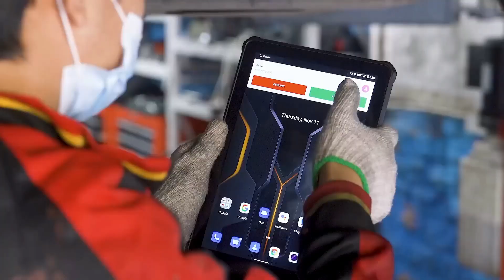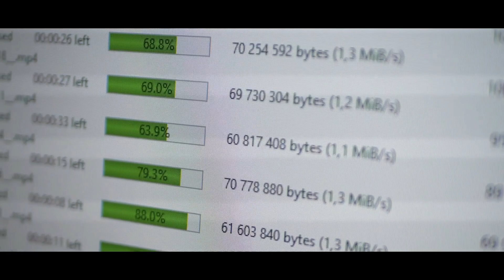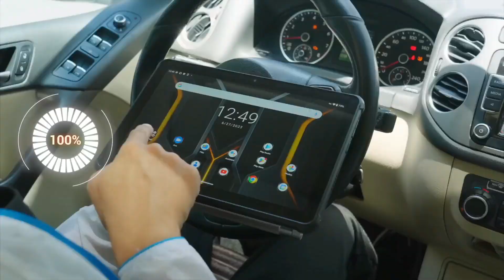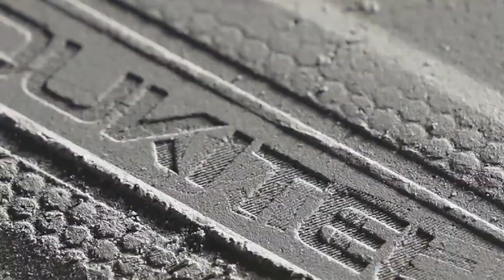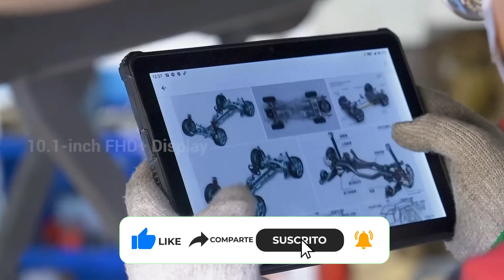TABLET INDESTRUCTIBLE Y CON PODER ? OUKITEL RT7 TITAN 5G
La OUKITEL RT7 Titan es una tablet potente y versátil, perfecta para la multitarea, los juegos y el visionado de vídeos. Está equipada con un procesador MediaTek Dimensity 720, que se combina con hasta 24 GB de RAM (de los cuales 12 GB son virtuales) y 256 GB de almacenamiento. Esta potente combinación garantiza que la tablet pueda manejar incluso las tareas más exigentes con facilidad.

AARONTECNEWS

AARONTRAILERS